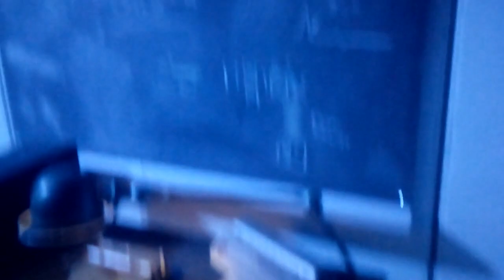Mont Blanc , CERN & Geneva- vlog 2020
CHAMONIX , MONT BLANC - FRANCE